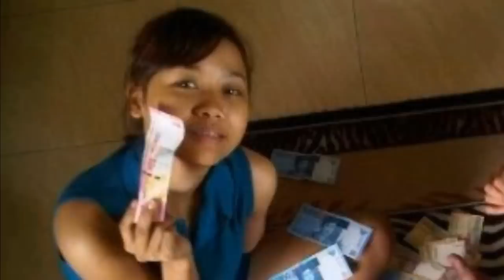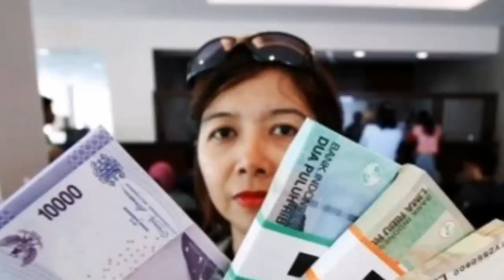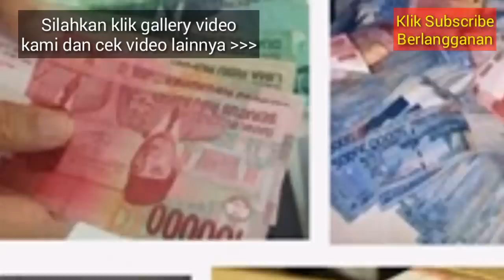HEBOH! 6 Zodiak Yang Berpotensi Kaya di April 2019, Apa itu Kamu?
Pernahkah kamu membayangkan memiliki banyak uang sehingga tak perlu lagi merasa cemas dengan biaya hidup?

Saat kita memiliki banyak uang, kita berharap bisa membeli banyak barang, membantu keluarga dan teman-teman, serta menyumbangkannya.

Namun kenyataannya, untuk mendapatkan uang tersebut, kita perlu bekerja keras.

Sebab uang tak datang begitu saja.

Menurut astrologi, ada beberapa zodiak yang lebih berpotensi menjadi orang kaya.

Berikut beberapa zodiak yang cenderung lebih mudah mendapatan uang.